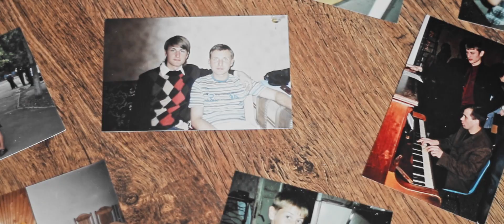THE CONDUCTOR - DOCUMENTAL FILM (trailer)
THE CONDUCTOR - DOCUMENTAL FILM, 2015.

Director by Serhii Danilevskyi
Conductor Alexei Andriychuk
Orchestra "HARDY"

Namations and awards:
• "Special award" of the social video advertising festival "Molodiya" received the film "Conductor" (directed by Sergey Danilevsky), 2015.
• The winner of the film festival "PROLOG", 2015.
• 46th Kyiv International Film Festival "Molodist", nomination for the national competition, 2016.